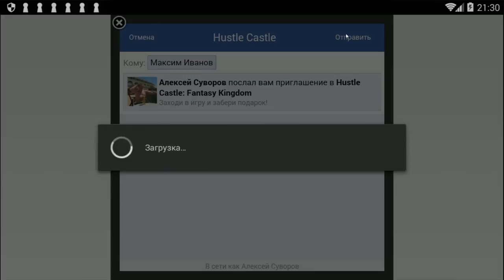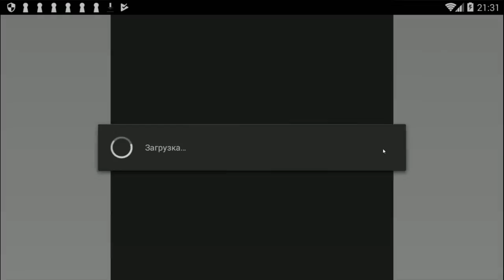Hustle Castle: Fantasy Kingdom #71 ( ОБЛОМАЛСЯ С АРСЕНАЛКОЙ ) ТАК НЕЛЕПО ПОЛУЧИЛОСЬ ))